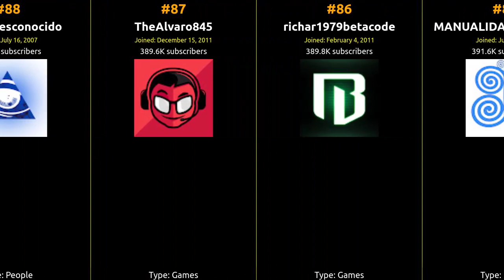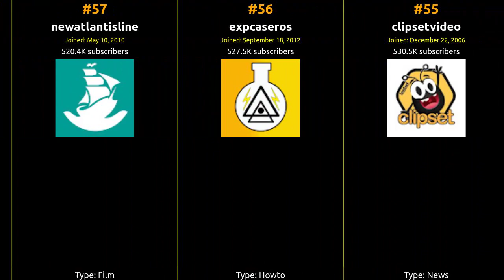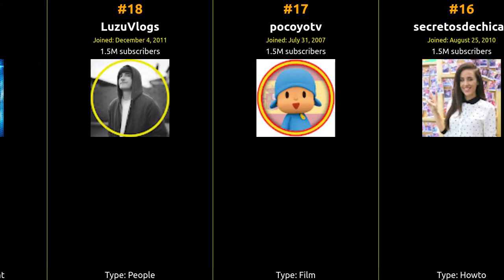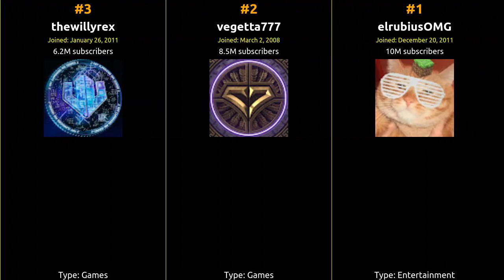🇪🇸 🇪🇸 🇪🇸 Top 100 YouTubers in Spain in 2015 🇪🇸 🇪🇸 🇪🇸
From viral hits to incredible content, join us on this journey to celebrate the top creator who captured the hearts of Spain and beyond!

1 elrubiusOMG
2 vegetta777
3 thewillyrex
4 willyrex
5 xalexby11
6 mangelrogel
7 luzugames
8 itowngameplay
9 sTaXxCraft
10 bystaxx
11 zarcortgame
12 wismichu
13 realmadridcf
14 fcbarcelona
15 sara12031986
16 secretosdechicas
17 pocoyotv
18 LuzuVlogs
19 NexxuzHD
20 josemicod5
21 UnboxingSurpriseEgg
22 auronplay
23 toysandfunnykids
24 luzuylana
25 alexelcapo
26 Xemnalex98
27 blancoynegro
28 gona89
29 CheetoSenior
30 antena3
31 PabloAlboranVEVO
32 HelldogMadness
33 celopand
34 realp0rta
35 AndroideReview
36 secretosdechicasvip
37 hdluh
38 elrincondegiorgio
39 gymvirtual
40 killercreeper55
41 escuelaguitarra
42 ElRichMC
43 outconsumer
44 P4Pespanol
45 Rostermusic
46 TheDaniRep
47 laliga
48 minecraftzaragoza
49 SrChincheto77
50 DarduinMyMenlon
51 YellowMellowMG
52 bersgamer
53 jpelirrojo
54 themisterjagger
55 clipsetvideo
56 expcaseros
57 newatlantisline
58 opticesp
59 coolifegame
60 elrubius
61 UbisoftSPA
62 andro4all
63 loulogio
64 tiparracosa
65 Gustamonton
66 AbrahamMateoVEVO
67 knekrogamer
68 dakidissa
69 musicacristianaTV
70 piterGmusic
71 hectoreshector
72 warnermusicspain
73 Zarcortplay
74 erk0o
75 XxIVANFOREVERxX
76 LIGABBVA
77 llegaarmas
78 melendi
79 TheGrefg
80 angelysaras
81 llegaexperimentos
82 boatv
83 ElvisaYomastercard
84 encasacontigo
85 MANUALIDADESDEOLGA
86 richar1979betacode
87 TheAlvaro845
88 mundodesconocido
89 byAbeeL
90 davidcpv
91 satanflow
92 CafeConLou
93 ruben035
94 thecorvusclan
95 Toysonthego
96 folagor03
97 EscardiFandubs
98 senorterror
99 mostwantedtv2011
100 misextatv